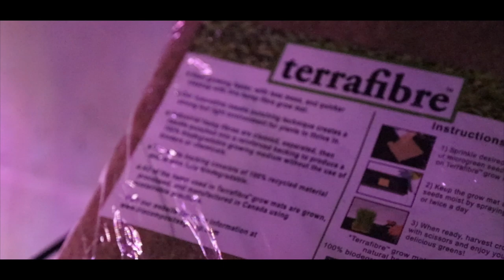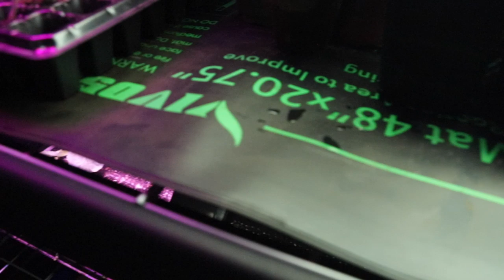I Can't Believe What She Grew Indoors!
You Won't Believe What She Grew Indoors!

If you still need seeds, we have had great luck getting our seeds from HOSS TOOLS.  They still have a ton left for sale:

Their products are fantastic, durable, and will last you a long time!  We love them!

By using this link, you are able to help us continue to produce content for our channel without any cost to you.

We hope that you continue to stop by and watch our videos.  We publish NEW VIDEOS EACH WEEK.  Be sure to turn on your notifications and it will let you know when we post a new video.

Filmed and Edited by Kenny Archer